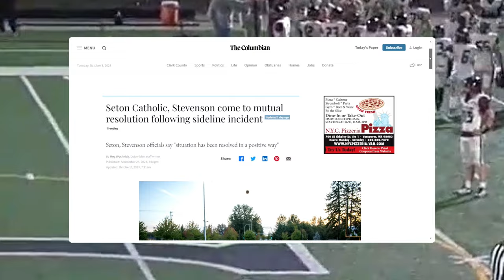High School Football Official Rips Helmet Off Player!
High School Football Official Rips Helmet Off Player! | Here's The Play #30

Here's link to a story about the "resolution" from the sideline incident from The Play:

Here's a link to a story about what happened with the official who ripped helmet off player.

00:00 The Play
00:33 Cheering Crowd
01:04 Another Play
01:26 White Hat Signals
01:57 The Play - Slow Motion & Zoomed In
02:21 After The Play
02:47 Newspaper Story
03:51 Umpire Rips Helmet Off Player
04:02 TV Coverage
04:37 Officials Conference
05:32 Different Angle
05:43 The Play Again